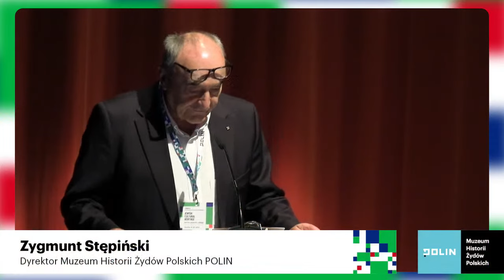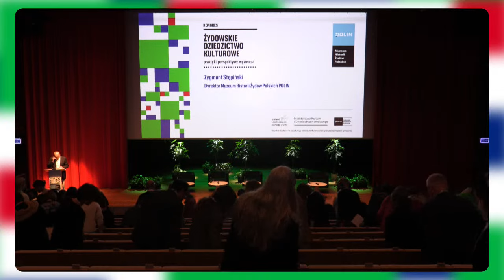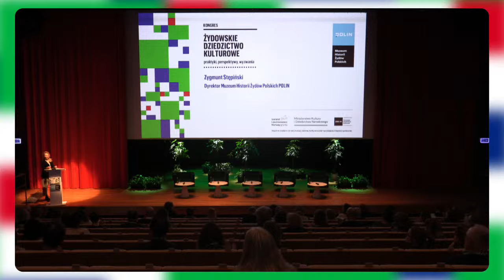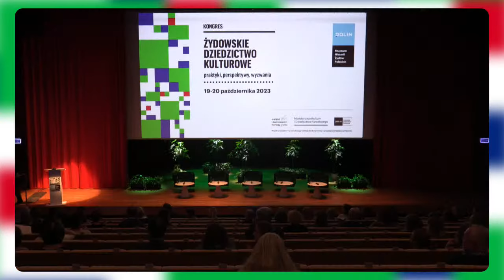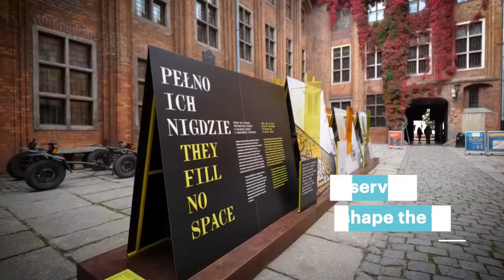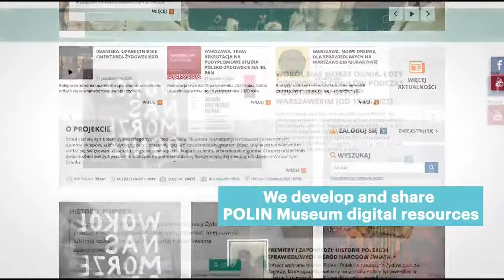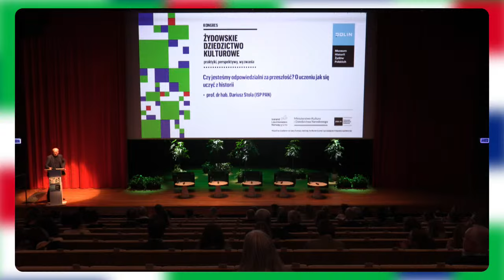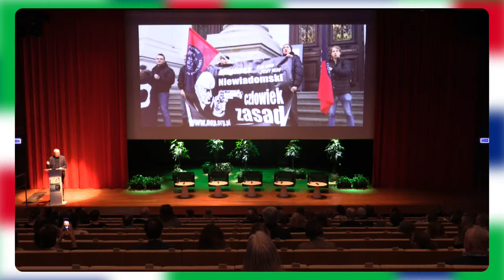Kongres ŻDK | Rozpoczęcie oraz wykład otwarcia prof. Dariusza Stoli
Rozpoczęcie kongresu "Żydowskie Dziedzictwo Kulturowe: praktyki, perspektywy, wyzwania" oraz wykład wprowadzający "Czy jesteśmy odpowiedzialni za przeszłość? O uczeniu jak się uczyć z historii", który wygłosi prof. dr hab. Dariusz Stola (ISP PAN).

Wykład przedstawi momenty w historii Polski, w których polityka wobec Żydów i innych mniejszości kształtowała charakter polskiej państwowości. Okazało się, że polityka ta ma znaczenie dla wszystkich obywateli, w tym dla przyszłych pokoleń. W tym kontekście istotny jest związek między naszymi działaniami a przyszłością i kształtem instytucji reprezentujących przeszłość.

Kongres jest w całości tłumaczony symultanicznie na język polski i angielski.

Międzynarodowy kongres jest okazją do podsumowania efektów wieloletniej pracy zespołu Muzeum POLIN i jego partnerów - Norweskim Centrum Studiów nad Holocaustem i Mniejszościami, Europejskim Centrum Wergelanda, Centrum Falstad oraz muzeami żydowskimi w Oslo i Trondheim, a także z Żydowskim Instytutem Historycznym im. Emanuela Ringelbluma - w ramach projektu "Żydowskie Dziedzictwo Kulturowe".

Wystarczy zrobić przelew, na dowolną kwotę, na numer konta:
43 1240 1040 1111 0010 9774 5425